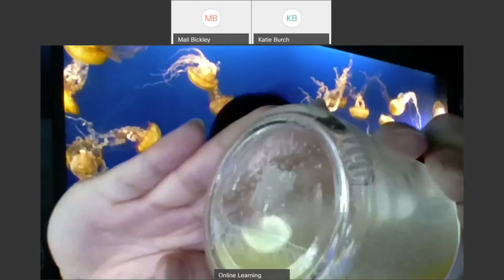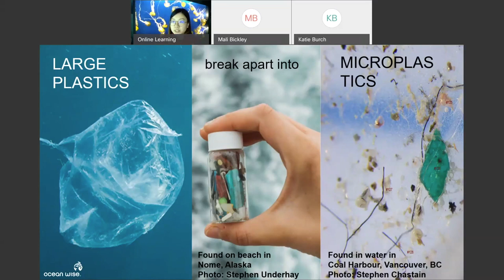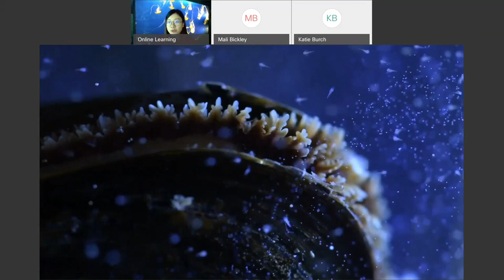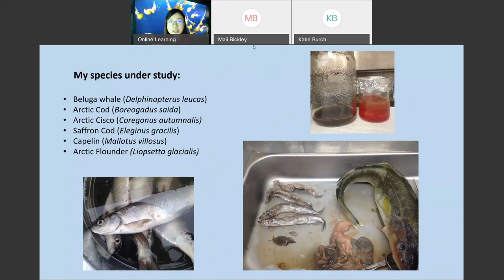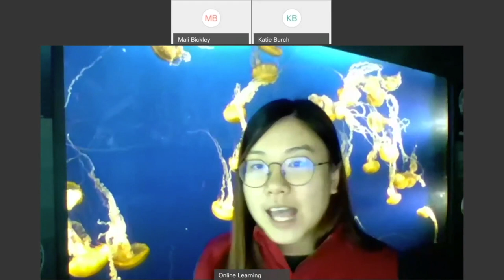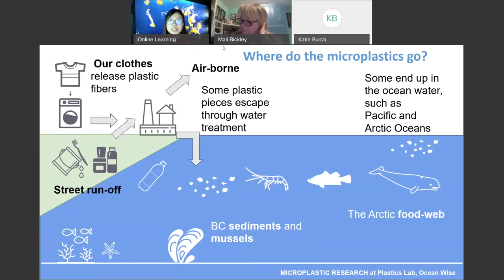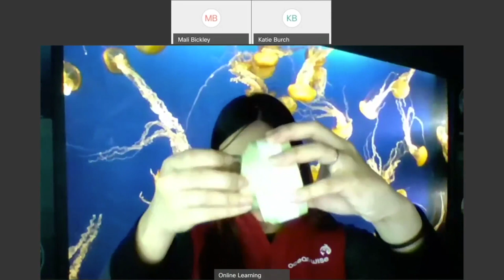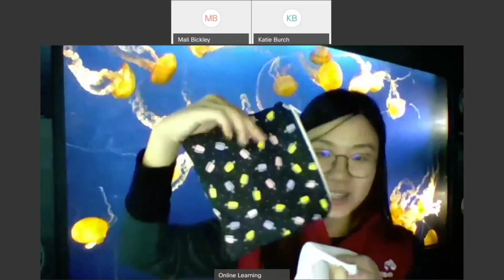Ocean Plastic - Ocean Wise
Plastic is everywhere and incredibly valuable to humans… but it should not be disposable. More than 8 million tons of plastic enter our oceans every year – that is the same as one dump truck a minute. Moreover, there is something very simple we can all do every day to help reduce the plastic problem. Join an Ocean Wise Educator at the Vancouver Aquarium on brainstorming how to tackle the problems!

Suitable for Grades 6-12